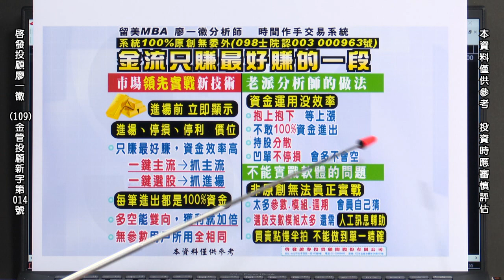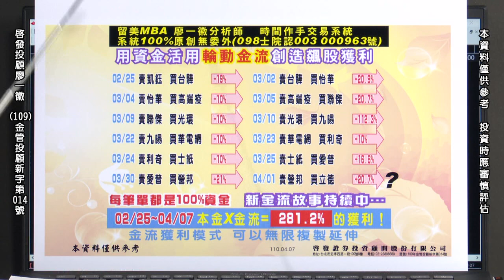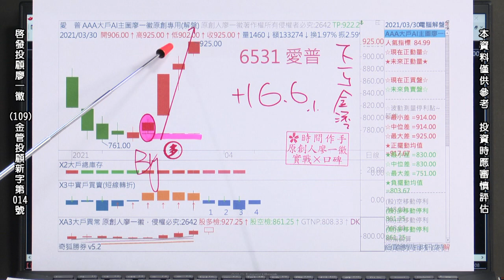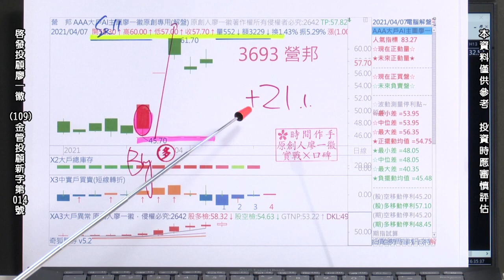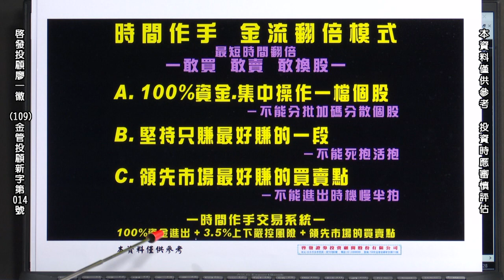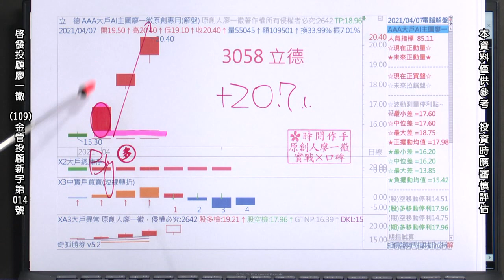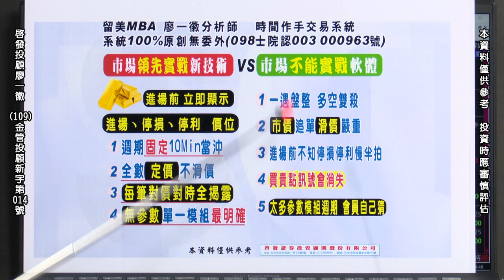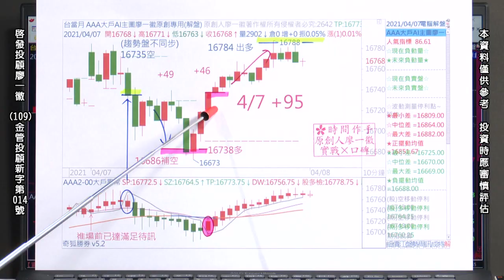20210407 2300 廖一徽 時間作手